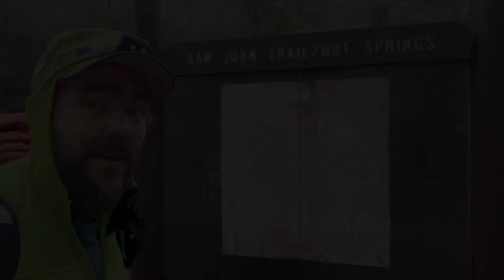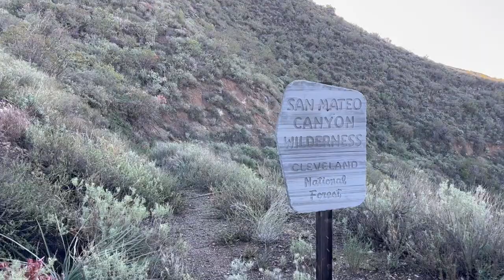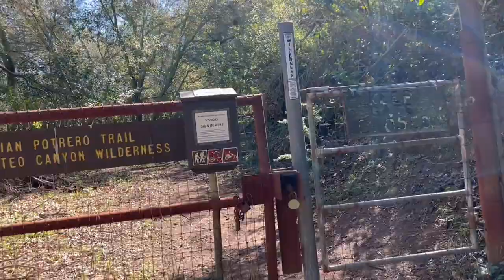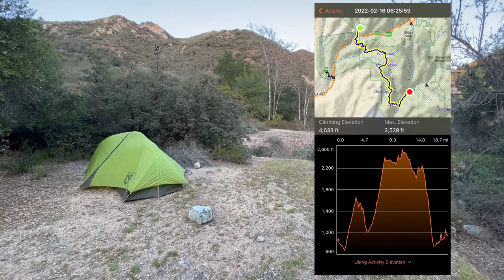San Mateo Wilderness Backpacking Loop Day 1 | CDT2022 Prep